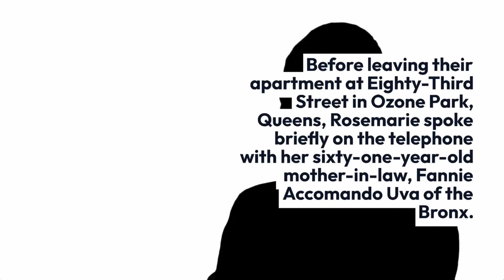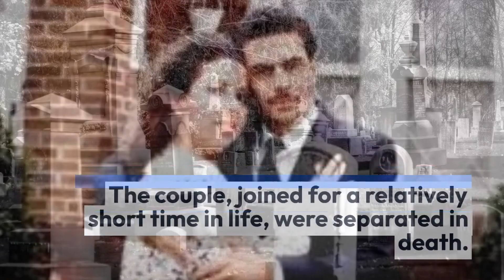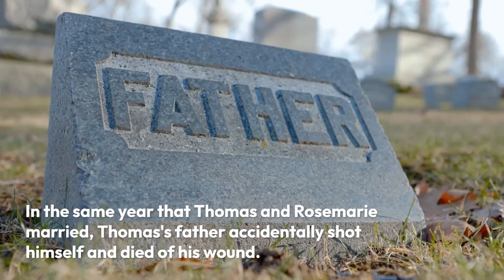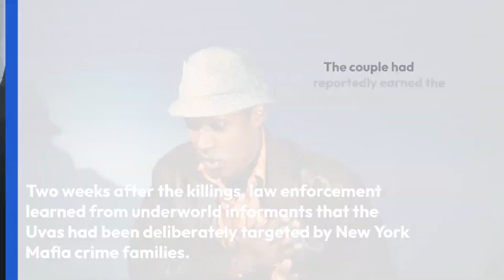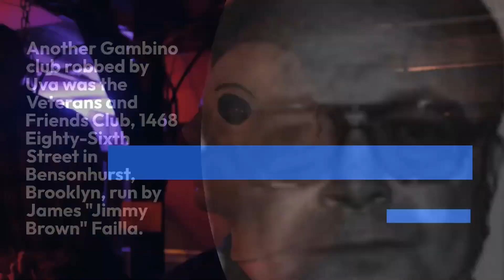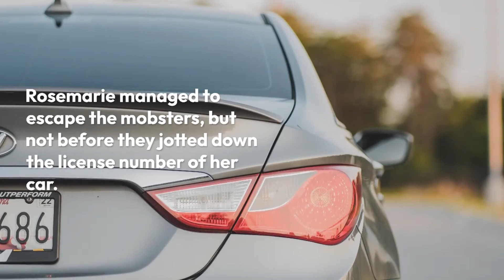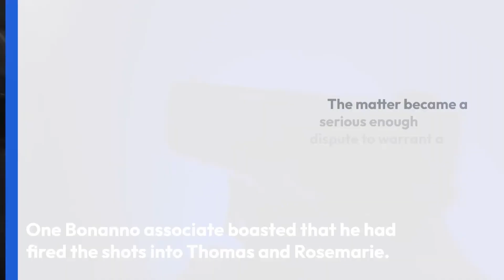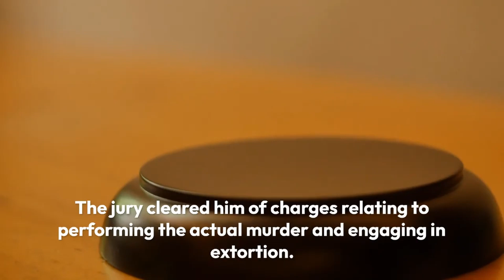The Couple that ROBBED THE MOBB